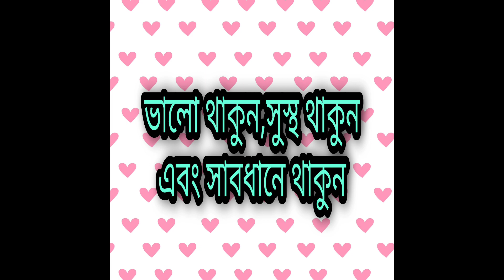লালগোলা মাছের বাজারে গিয়ে কি কি মাছ কিনলাম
This is a bengali vlog video.and i am informed u about lalgola fish market and ilish and how was the price of ilish and others fishes in lalgola fish market.And how to reach in this market for buying fishes.